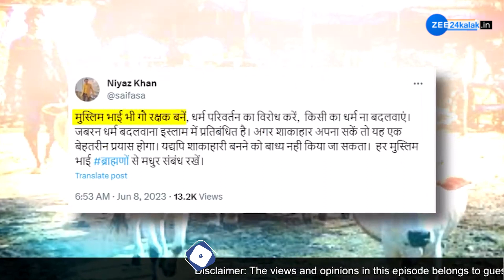ઇસ્લામ ધર્મ ગાયને 'માતા' કહેવામાં રોકતો નથી: IAS ઑફિસર નિયાઝ ખાનનું પોડકાસ્ટ સોશિયલ મીડિયામાં વાયરલ